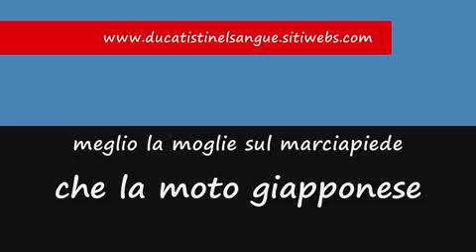Motoraduno a Teano 22 agosto 2010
io e salvo con le nostre bicilindriche a Teano. e quanta ce n'era.